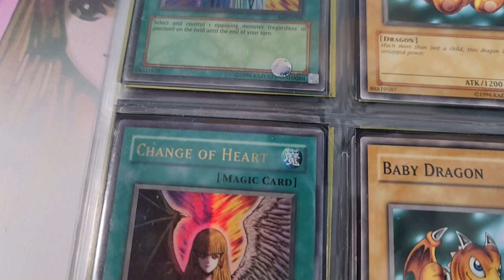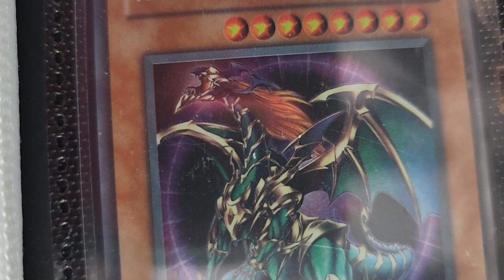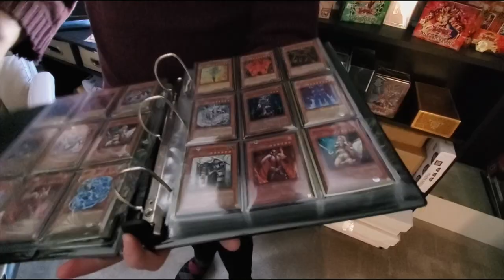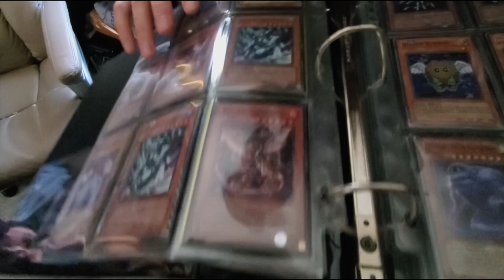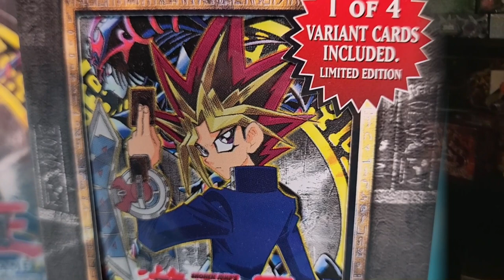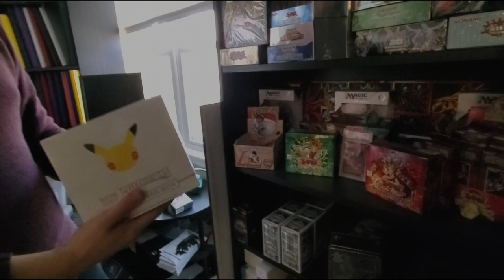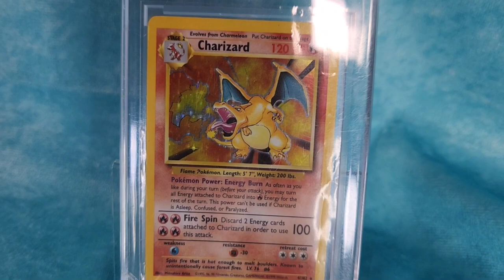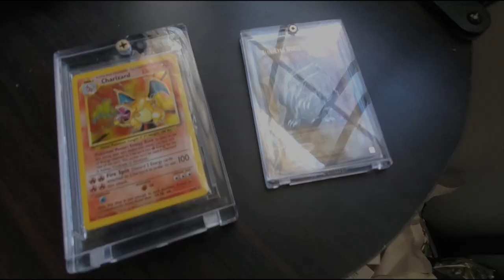My Yu-Gi-Oh! Collection Changed My Life... 🎴🌟(KP VLOG EP.2)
On the second episode of The Kraken Packs Vlog we take a dive into the collection of a long time Yugioh and Trading Card collector, yours truly! Check out my current progress on yugioh master sets like Legend of the Blue-Eyes White Dragon Master Set, Korean and OCG Master Set binders, Base Set Pokemon, Invsion of Chaos, Story Time, and Original Zendikar Magic the Gathering SEALED Booster boxes. Figured I would make a time capsule of my current set up before I move!

This is the OFFICIAL YouTube channel of trading card collector Kraken Packs. Enthusiast of trading cards since 1999 and online retailer since 2012!

Products used in video (most of them):

Avery D-Ring Binders 2in (100ish card sets like Metal Raiders!)

Avery D-Ring Binders 3in (Bigger sets like Pokemon and Dark Beginning!)

Binder "Swoops" AKA Curved Sheet Lifters to protect 3 ring binder pages

Ultra-Pro 12 Pocket Zip Binders

4x6 Label Printer